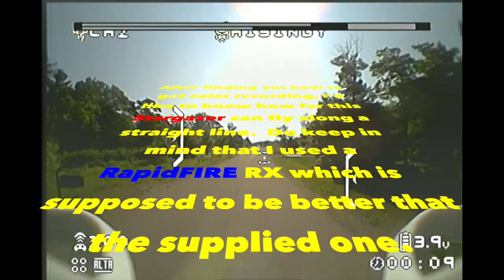HISINGY Stargazer Third ("Long Distance") Flight: Color Video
For more details, please read this Description section.  Thank you.

I have had my Stargazer for a little more than a week.  I did my maiden flight ) but unfortunately the DVR only recorded BW images.  I used my Skyzeone SKY04X V2 Quad-Versity (i.e., four antennas forming two Diversity modules).  The second, actually my serious first flight, was recorded in color using a DJI Goggles V2 + (BDI Digidapter + RapidFIRE RX).  I found this is the only DVR that can capture color images.  Please see my second video which is the first colored one

The supplied goggles by HISINGY can show color, but this supplied goggles does not have a DVR.  Of the three mostly used analog goggles that I have (i.e., the above mentioned DJI Goggles V2 and Skyzone SKY04X V2 and a ORQA FPV.One Pilot with TBS Fusion RX), only the RapidFIRE system can capture color videos.  It is even more interesting to know the following two facts:

(A) My cheap Machine EV100 does capture color videos, but it has no DVR.
(B) I have a few external FPV monitors with DVR of the Diversity type.  These monitor can show color images, but their DVRs all capture BW videos.

Anyway, I just took my DJI Goggles V2 set to perform a "long distance" test.  In other word, I flew my Stargazer along a straight street until my goggles showed a reception issue.  As shown in the first portion of this video, this FPV drone can fly for more than 200 meters along an obstruction free path.  Whether the drone is still controllable is a good question, but my RapidFIRE module has trouble to pick up good video transmission for sure.

Another thing I would like to share is that the motors are not strong enough in sustaining moderate wind, even a breeze.  If the wind is strong enough, the  drone could not move forward in headwind and can become uncontrollable.  If the battery power is below 3.6V, the drone is not controllable and can drifting to any directions.  It can even be worse if the weather is just a little bit windy.  So, if ou wish to fly this drone outdoor, fly low in a newly windless day.  On the other hand, in slow speed (altitude mode) this little drone is rather agile and can negotiate through obstacle easily.  The only problem is that the controller can sometimes not very responsive.  Whether this drone can be linked to a better controller/radio is unknown to me because HISINGY did not publish the communication protocol being used.  I asked this question, but have not received any answers.

That the DVR can only record BW images should have a good answer, because HISINGY told me a new camera production is underway which could become in about a month.  I was promised to receive a copy of this new camera as a replacement.  Once I will have this camera in hand, I will report my findings here.